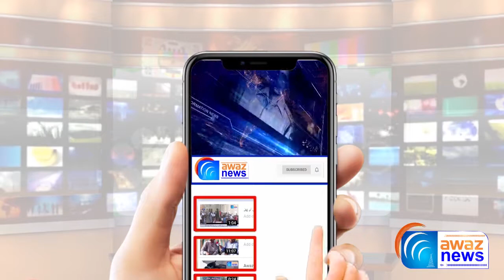PAKISTAN NAVY COASTAL COMMAND ANNUAL EFFICIENCY AWARD CEREMONY 2020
پاکستان نیوی کی کوسٹل کمانڈ کے سالانہ ایفیشنسی ایوارڈ برائے سال2020  کی تقریب کا انعقاد
Awaz News
AwazNews
news live,
news headlines,
news today,
news update,
news channel,
news pakistan,
news about light in pakistan,
news about school reopening 2021,
news about school,
news about school closing,
news channel live pakistan,
news corona,
news cartoon,
news channel pakistan,
news city 42 today,
c news pakistan,
c news live,
c news hd,
c news jinn tv,
c news tv,
c news india,
news drama,
news duniya news,
news dikhayen,
news dunya,
news dubai,
news dikhao,
news drama 2020,
news dubai today,
d news gb,
d news chilas,
dd news live,
d news pakistan,
d news fb live,
d news channel,
d news today,
dd news,
news express,
news eye,
news education today,
news express live,
news education,
news english,
news editing green screen,
news eye mehar abbasi latest,
e news naagin 5,
e news live,
e news naagin,
e news naagin 5 update,
e news channel,
e news naagin 4,
e news the rundown,
e news live south africa,
news for school,
news for education today,
news for school opening,
news funny,
news for school closed,
news film,
news funny moments,
news france,
fm news,
fm news tv,
fm news channel,
fm news tv channel,
fm news bijapur,
fm news rashid,
fm news india,
fm news today,
news geo,
news geo live,
news geo live today,
news green screen,
news geo school,
news geo live today 9pm,
news gane,
news gujranwala,
g news live,
g news headlines today,
g news live headlines today 9pm,
g news network,
g news live school,
news headlines geo,
news headlines today school,
news headlines today geo,
h news live,
h news channel,
h news urdu,
h news24,
h news j m,
h news dabang,
news india,
news india live,
news imran khan,
news indonesia,
news islamabad,
news intro,
news in pakistan,
i news channel,
i news live lpl,
i news live pakistan,
i news tv,
inews lpl,
i news channel live,
inews live streaming,
news jio,
news jalsa,
news jio live,
news jewo,
news jang,
news jhelum,
j news theme,
j news india,
jnews theme customization,
j news live kekri,
news khabar,
news karachi,
news khabren,
news khadim hussain rizvi,
news khabre,
news ki khabren,
news khabernama,
news ktn live,
k news video,
k news live today,
k news dhanbad,
k news24,
news live city 42,
news live india,
l news live,
l news live hindi,
l news online,
l news live telugu,
l news today,
l newsmax,
inews guyana,
i news satana,
news movie,
news music,
news maryam nawaz,
news mosam today,
news movie 2020,
news music background,
news multan,
news marriage hall,
m news hd,
m news channel live,
m news today,
m news24,
m news mandapeta,
m news paithan,
m news india,
m news mantavya live,
news news,
newsnation,
news nation live,
news news live,
news new news,
news naat,
news now,
news new song,
n news live,
ns news tv,
n news channel,
n news live today,
n news kannada,
ns news exclusive,
news one live,
news one,
news of school,
news of today,
news of pakistan,
news of education today,
news of school close,
news of school open,
o news live,
i news,
news pakistan live,
news pakistan today,
news pakistan today live,
news plane crash today,
newspaper,
news pak,
news peshawar today,
p news live,
p news channel,
p news headlines,
p news urdu,
p news headlines today,
p news kashmir,
p news today,
p news khabron ka badshah,
news quetta,
news quetta today,
news qawwali,
news qatar,
news qawali,
news qasida,
news qatar today,
news qtv,
q news pakistan,
q news hd,
q news mallanna,
q news mallanna live,
q news hd channel,
q news tv,
q news today,
q news l,
news reporter,
news rakhi song,
news reporter funny moments,
news rawalpindi,
news reporter fails,
news rohi,
news regarding closing of schools,
news rawalpindi today,
news school opening date 2021,
news school,
news song,
news samaa tv live today,
news school closed 2020,
news school today,
news shafqat mehmood today,
news school closed 2020 today,